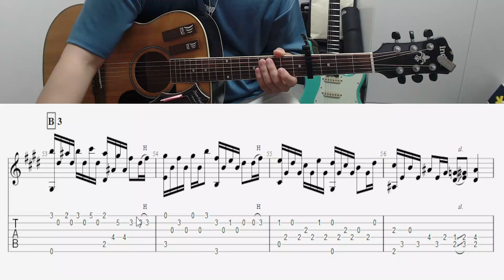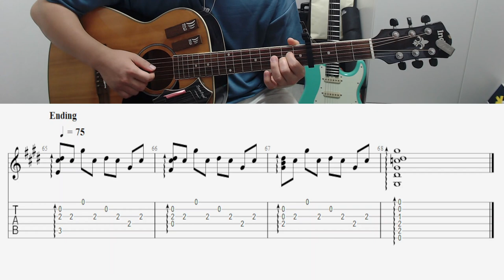플라워댄스기타강좌 [ C + B3 + Ending PART ]